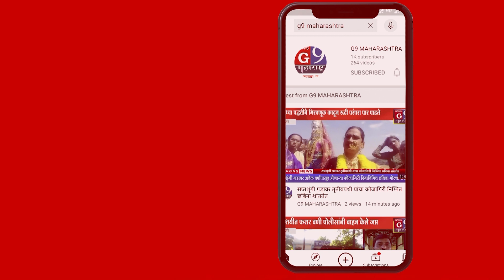अमरावतीच्या वलगाव येथे आगीचे तांडव,वलगाव येथील आरामशीन व शिशाच्या गोडाऊनला भीषण आग.